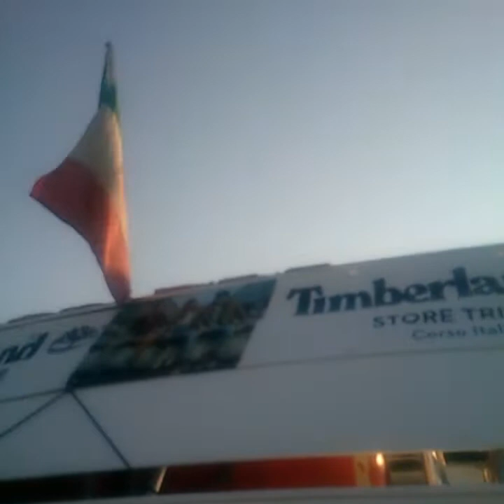My AWESOME Adventure in Italy and Slovenia in 2017 | Milan, Trieste, Venice, Lake Bled, Ljubljana